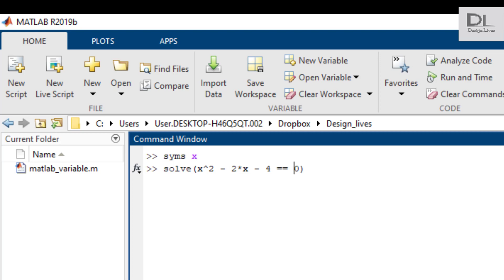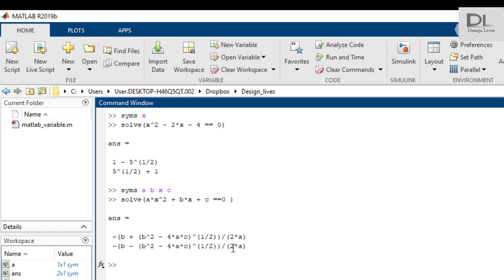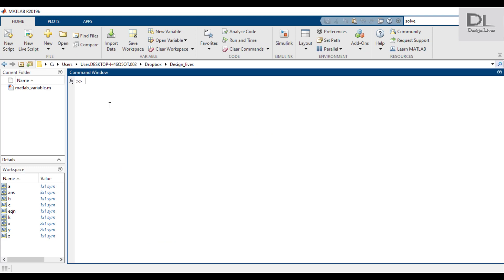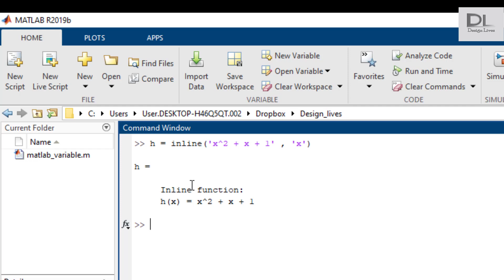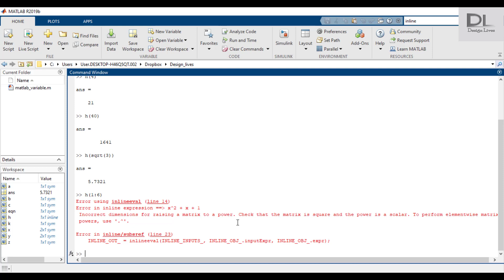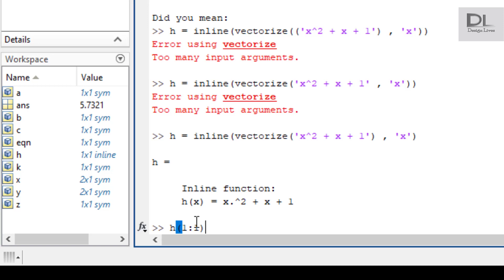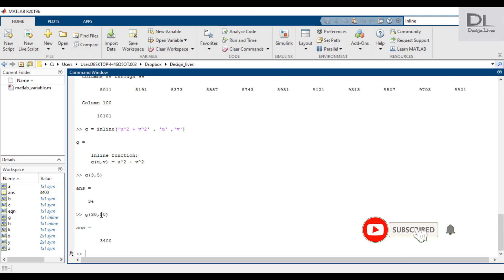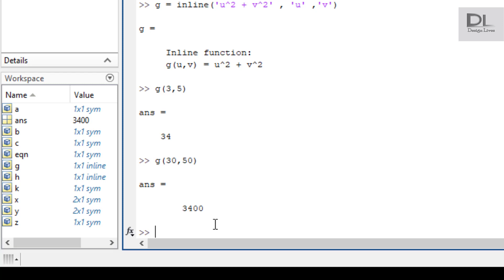solving algebraic equations in matlab - Part 02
How to solve quadratic equations (one or more) using MatLab, we create equations and solve them by substituting values ​​(for a single value or several values). The following functions are used for that.

MatLab භාවිතා කර​ වර්ගජ සමීකරණ  (එකක් හෝ කීපයක්)  විසඳන ආකාරය , අප විසින් සමීකරණ සාදා එවාට අගයන් ආදේශ කර (තනි අගයක් හෝ අගයන් කිහිපයක් සඳහා) විසදීම​ මෙහිදි සාකඡ්ඡා කෙරේ.ඒ සඳහා පහත දැක්වෙන ශ්‍රිත භාවිතා වේ.

inline() , vectorize() commands.

⭕ ඔයාලා මෙම Design Lives යුටියුබ් නාලිකාව